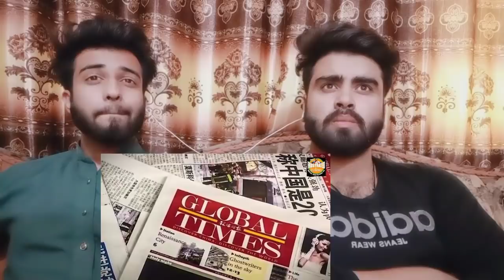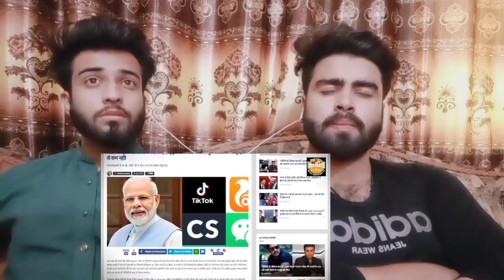Anand Mahindra is the right man to start Indian App revolution. And the time is just right for him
.credits.

     Mubashir:- Mubashirktk007
     Wajahat:-    Sheikhwajahat007